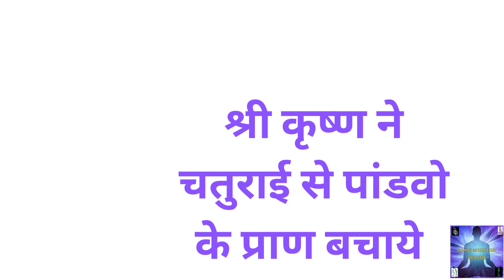Mahabharat Stories | महाभारत की अनसुनी कहानी श्री कृष्ण ने चतुराई से पांडवो के प्राण बचाये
महाभारत की अनसुनी कहानी
श्री कृष्ण ने चतुराई से पांडवो के प्राण बचाये

When the Kaurava army was losing the war with the Pandavas, Duryodhana went to Bhishma Pitamah and told him that you are not fighting this war with all your might. Bhishma Pitamah got very angry and he immediately took five golden arrows and recited some mantras. After reciting the mantra, he told Duryodhana that tomorrow he would kill the Pandavas with these five arrows. But Duryodhana did not believe Bhishma Pitamah and he took the arrows and said that he will return these arrows tomorrow morning. The story behind these arrows is also very funny. When Lord Krishna came to know about the arrows, he called Arjuna and asked him to go to Duryodhana and ask for five arrows. You had once saved Duryodhana's life from Gandharva. Instead, he had asked to ask for one thing to save his life. The time has come to ask for those five golden arrows. Arjuna went to Duryodhana and asked for arrows. Being a Kshatriya, Duryodhana fulfilled his promise and gave the arrows to Arjuna. In this way, Shri Krishna very cleverly saved the lives of the Pandavas.

हमने महाभारत के बारे मैं बहुत कुछ सुना है और हमने इसको टीवी पर भी देखा है।  पर महाभारत की कई ऐसी कहानिया है जो हमने सुनी या पढ़ी नहीं है।  मैं आपको महाभारत की एक कहानी के बारे मैं बताता हु ।
जब कौरवों की सेना पांडवों से युद्ध हार रही थी तब दुर्योधन भीष्म पितामह के पास गया और उन्हें कहने लगा कि आप अपनी पूरी शक्ति से यह युद्ध नहीं लड़ रहे हैं. भीष्म पितामह को काफी गुस्सा आया और उन्होंने तुरंत पांच सोने के तीर लिए और कुछ मंत्र पढ़े. मंत्र पढ़ने के बाद उन्होंने दुर्योधन से कहा कि कल इन पांच तीरों से वे पांडवों को मार देंगे. मगर दुर्योधन को भीष्म पितामह के ऊपर विश्वास नहीं हुआ और उसने तीर ले लिए और कहा कि वह कल सुबह इन तीरों को वापस करेगा इन तीरों के पीछे की कहानी भी बहुत मजेदार है. भगवान कृष्ण को जब तीरों के बारे में पता चला तो उन्होंने अर्जुन को बुलाया और कहा कि तुम दुर्योधन के पास जाओ और पांचो तीर मांग लो.  दुर्योधन की जान तुमने एक बार गंधर्व से बचायी थी.  इसके बदले उसने कहा था कि कोई एक चीज जान बचाने के लिए मांग लो. समय आ गया है कि अभी तुम उन पांच सोने के तीर मांग लो. अर्जुन दुर्योधन के पास गया और उसने तीर मांगे. क्षत्रिय होने के नाते दुर्योधन ने अपने वचन को पूरा किया और तीर अर्जुन को दे दिए. इस तरह श्री कृष्ण ने बड़ी ही चतुराई से पांडवो के प्राण बचा लिए।